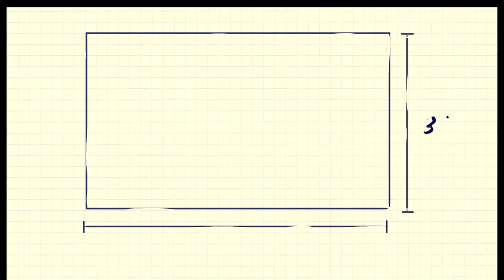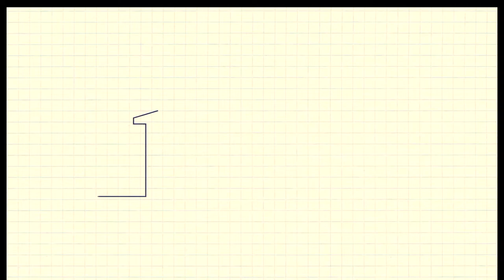The Sharpening Show - The Tiny Workshop - Series 2 Ep.7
Partrick is back and the boys will be finishing the stool and also going into sharpening. They will be discussing you options when it comes to keeping your blades sharp and showing just how to do it.

- Oiling a final piece.
- Sharpening with a whetstone.
- Sharpening with a slow speed whetstone grinder.